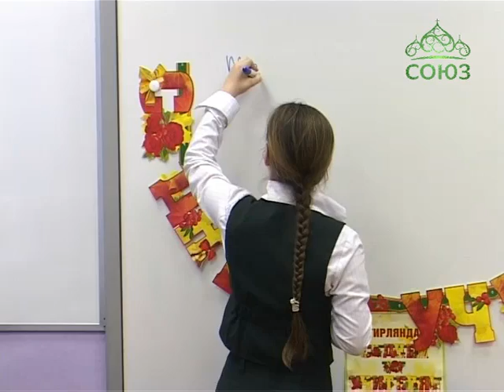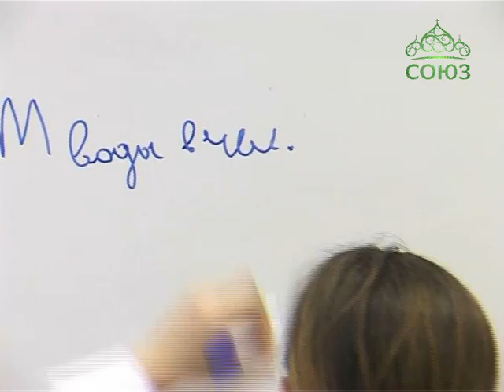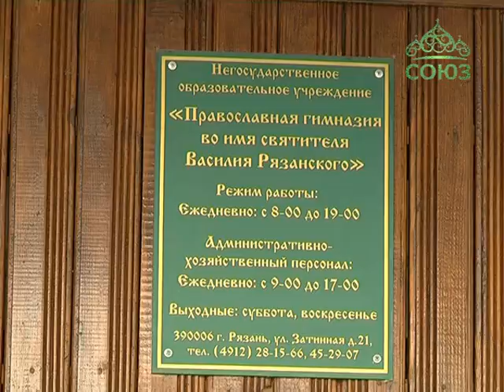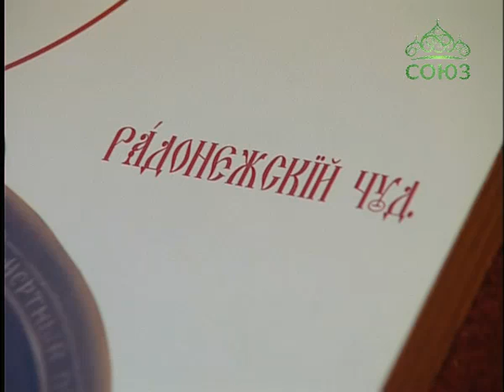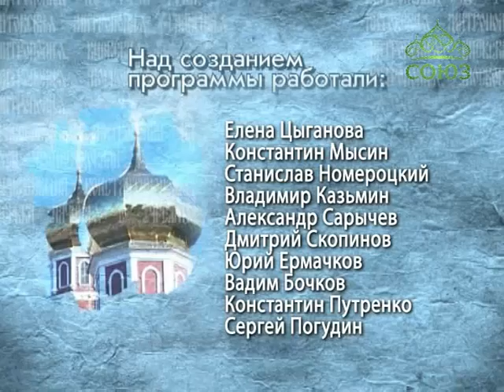Митрополия (Рязань). Новости Рязанской митрополии. Выпуск от 17 октября